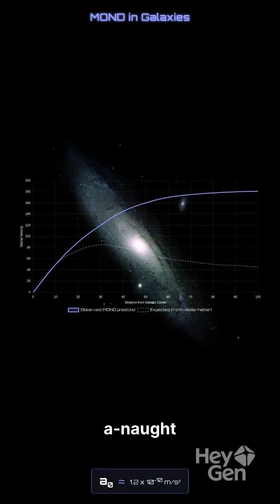General Relativity vs. Modified Newtonian Dynamics MOND.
Modified Newtonian Dynamics (MOND) has done what General Relativity could not: it predicts and explains galactic rotation curves, the baryonic Tully–Fisher relation, and the radial acceleration relation without invoking invisible matter. For decades, it has quietly outperformed the standard model of cosmology ΛCDM, that uses General Relativity, in the very domain where galaxies live.

But here is the irony: many of Modified Newtonian Dynamics’s proponents still frame it in reductionist terms. They talk about Modified Newtonian Dynamics as a stepping stone to an “underlying universal theory,” just as General Relativity once promised. Their idea is that Modified Newtonian Dynamics is a window into deeper laws that will reconcile galaxies, galaxy clusters, and cosmology under one single elegant umbrella. This repeats the exact same reductionist error that produced the contradictions Modified Newtonian Dynamics was meant to fix, the same mindset leading to the ad hoc postulation of dark matter and dark energy.

The truth seems to be different. General Relativity success in simple systems comes from the validity of its assumptions in those contexts: a constant G, smooth spacetime, clean symmetries. Modified Newtonian Dynamics success in galaxies comes from anchoring dynamics at a different complexity level, with a new phenomenological constant a_0​. Each works because it is contextual. Each fails when it tries to cross levels of complexity.

This is why efforts to develop a relativistic extension of Modified Newtonian Dynamics are misguided. This is no different than trying to build a relativistic theory of the phenomenological models used to describe the spectral properties of small molecules. Those models are effective because they capture regularities at their scale, not because they hint at a universal theory that governs atoms, proteins, and beyond. Modified Newtonian Dynamics belongs to galaxies, just as molecular models belong to the specific context that they try to describe: contextual anchors, not universal blueprints.

And Modified Newtonian Dynamics has delivered genuine foresight. Decades ago, it predicted the existence of massive, mature galaxies at high redshifts, in direct contradiction to the standard model of cosmology. Strikingly, the James Webb Space Telescope has now confirmed exactly that: early massive galaxies where the standard model of cosmology expected none. Then the standard model of cosmology defenders immediately scrambled to retune parameters post hoc, while Modified Newtonian Dynamicss prediction stood vindicated.

Algorithmic Information Theory tells us why this pattern recurs: complexity generates irreducible novelty. No single theory can cross hierarchical levels intact. Galaxies are not just scaled-up solar systems; clusters are not just scaled-up galaxies; the cosmos is not just a scaled-up cluster. Expecting one framework to explain them all is not science, but metaphysics disguised as physics.

Modified Newtonian Dynamics true lesson is not “replace General Relativity with a new universal law.” It is this: universality is a myth. General Relativity, Modified Newtonian Dynamics, and any future theory are effective only within the complexity ranges where their parameters were fitted. Beyond that, new anchors must be introduced, new contexts acknowledged. All theories are contextual and applicable only in very specific domains.

The insight isn’t Modified Newtonian Dynamics versus General Relativity. It’s the realization that both are effective descriptions, not eternal truths. Clinging to the dream of universality blinds us to the real message: pluralism of context-bound laws is not a weakness — it is the only way to do justice to a hierarchical, emergent reality.